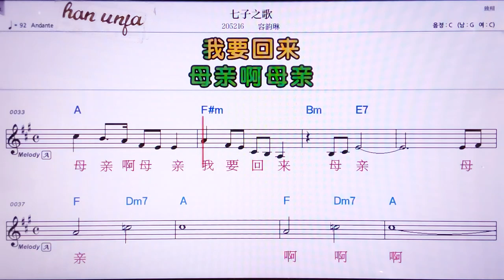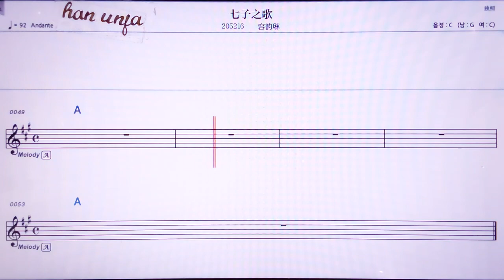💖치즈즈꺼/룽원린 👍MR,노래방, 악보, 코드,Karaoke With Sheet Music